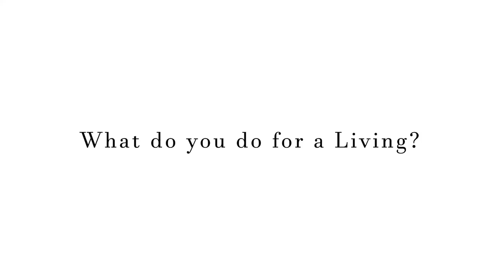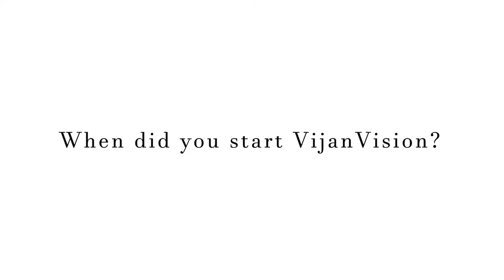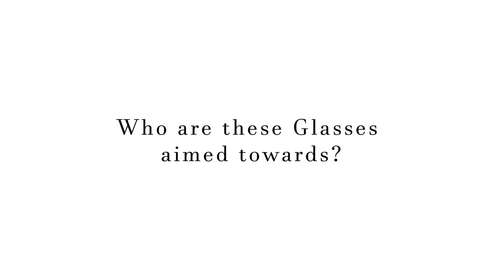How VijanVision is Changing the Luxury Eyewear Industry in Toronto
Welcome to TheComfortZone's first ever episode! In this video, Karrun Vijan brings us through his journey on how he is revolutionizing the luxury eyewear industry in Toronto with VijanVision.